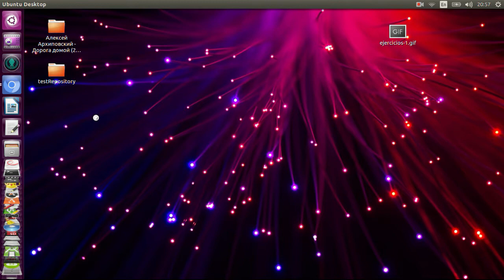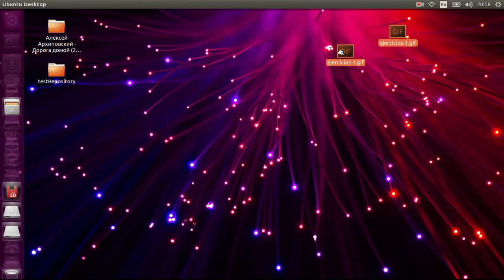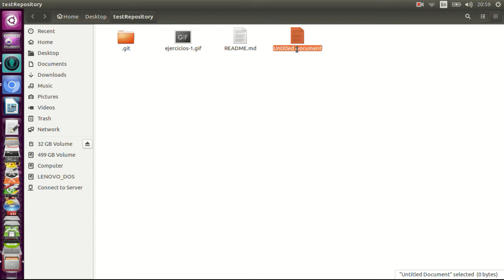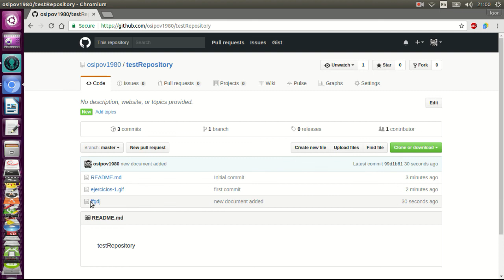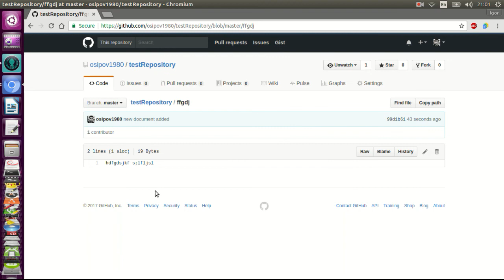GitKraken - first push to GitHub HEB/ENG/RUS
How to initialise repository on local machine and push to GitHub via GitKraken.
Russian and English subtitles added.
.GitKraken איך להתחיל להישתמש במערכת ויזואלית לניהול גרסאות
Добавлены русские субтитры.